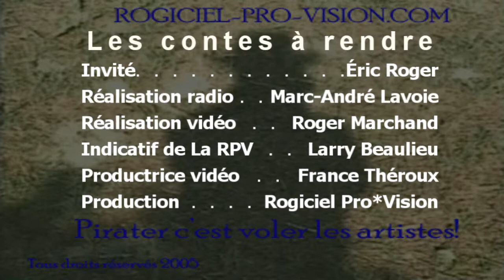CHOQ-FM Éric Roger- Baiser avec les étoiles Les Contes à Rendre 14jan10 synch.wmv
Les Contes à Rendre
CHOQ-FM Éric Roger- Baiser avec les étoiles 14jan10